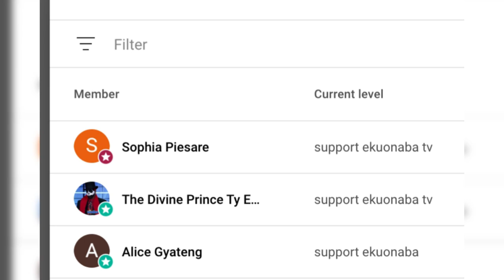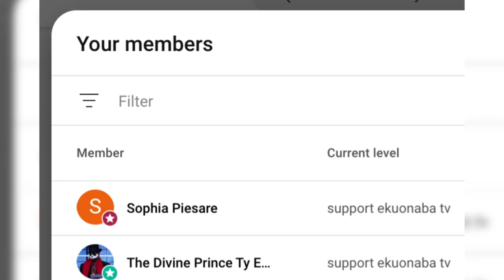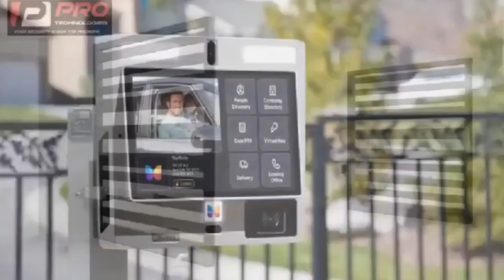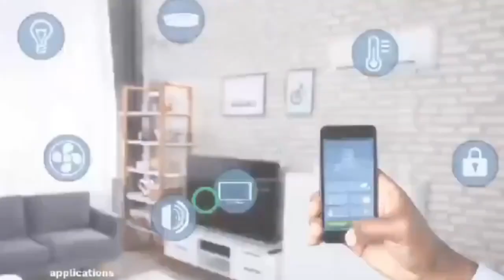h00k up slayqueen shares very sçàry story must listen